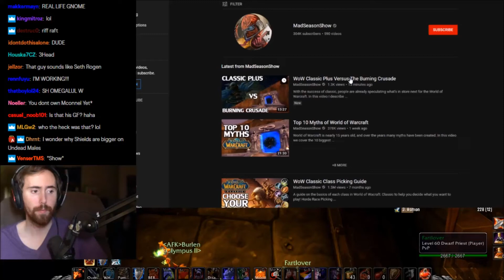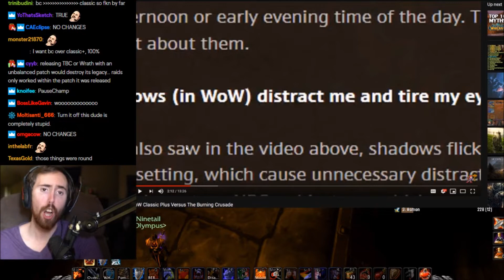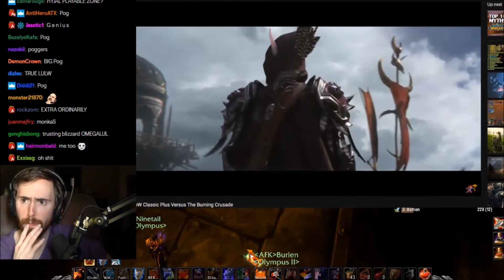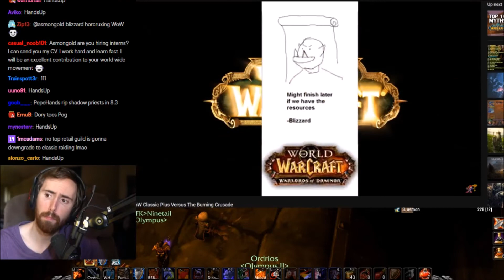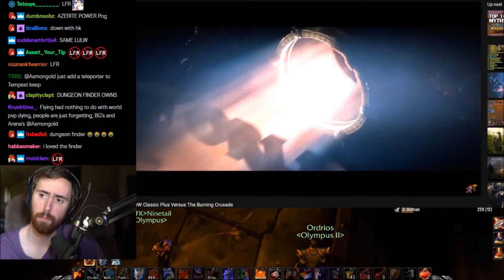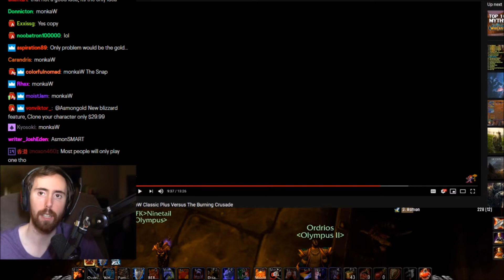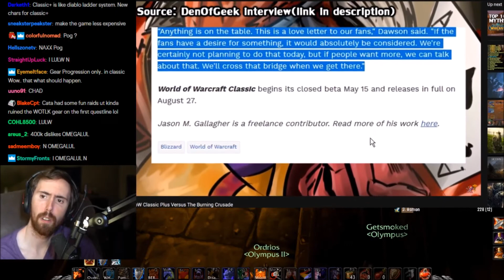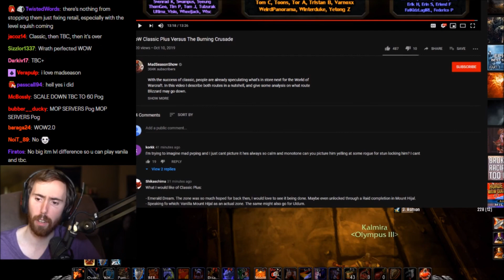Asmongold Reacts To WoW Classic Plus Versus The Burning Crusade - MadSeasonShow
Asmongold watches a video from MadSeasonShow where he goes through his ideas of a classic plus version of the game and if the bruning crusade servers will be coming back.